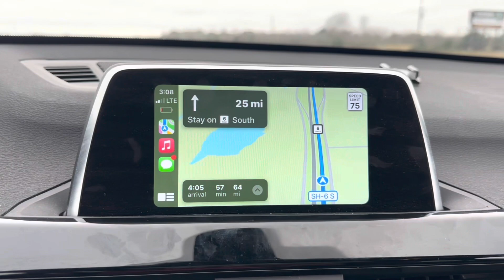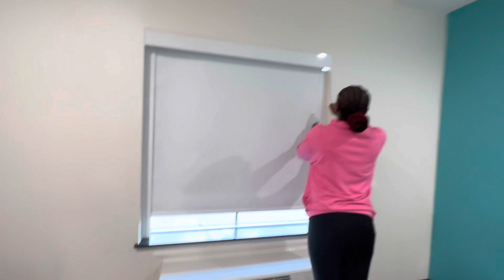We DROVE 14 Hours To HOUSTON !!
Wheeew that 14 hour drive was no joke.. but we made it.. hope y’all enjoy ❤️